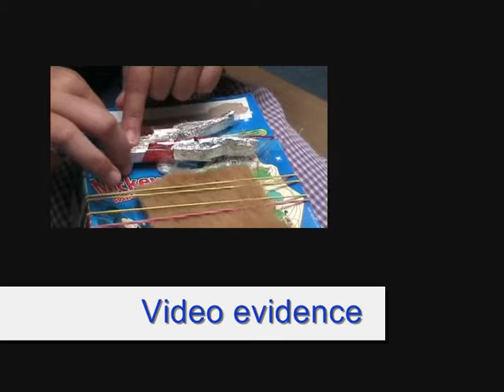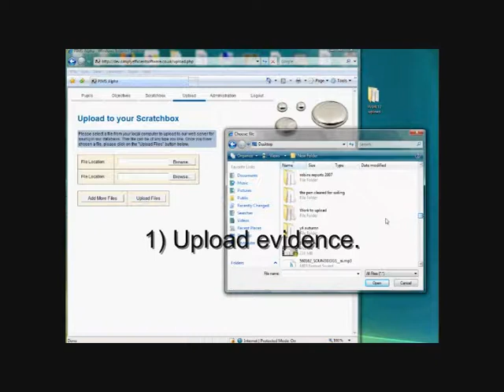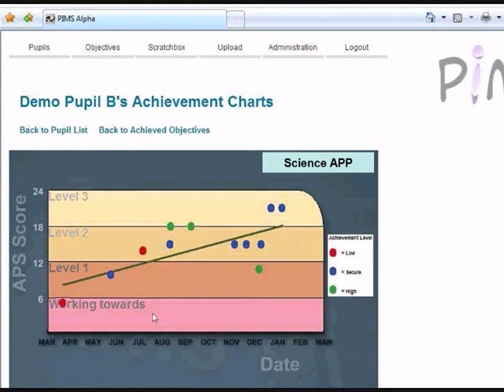Assess and Evidence Primary Science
Pupils and teachers capture evidence of learning which is very simply linked to learning objectives across the curriculum. This information is then very simply shared using Interactive Attainment Graphs.

for more information about PIMS.